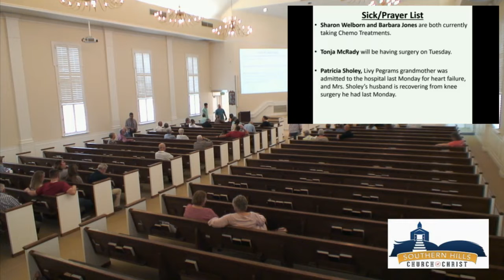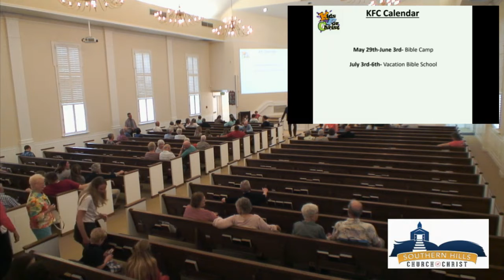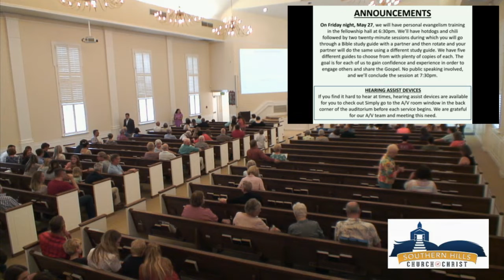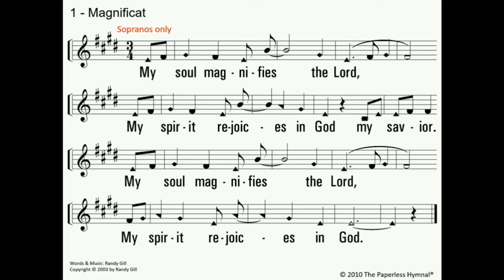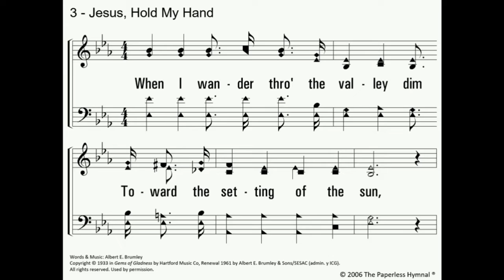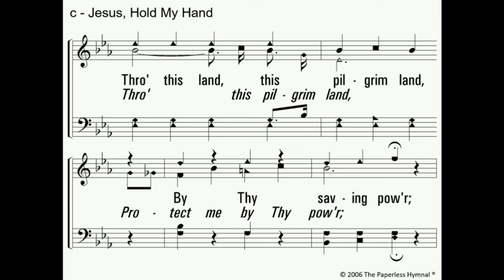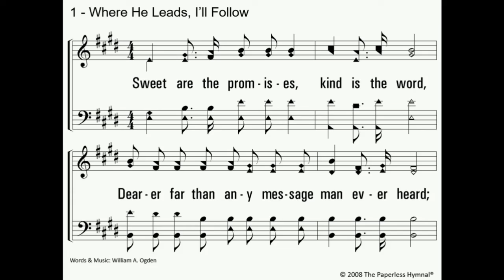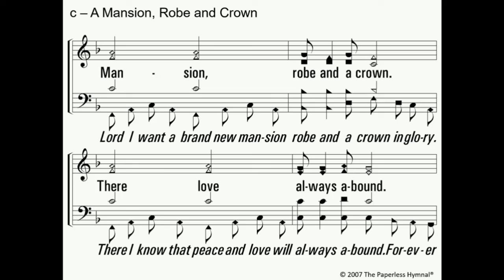Staying Faithful - Joshua 24:15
Evening worship service and sermon by Andy Miller on Sunday 5/22/22.